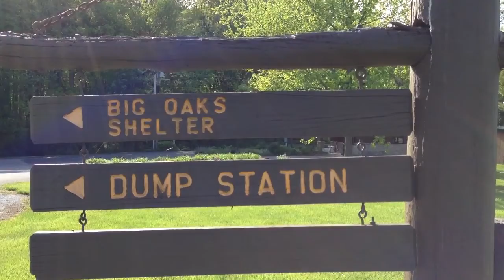Sat bear day adventure at Westwood... Prt 1